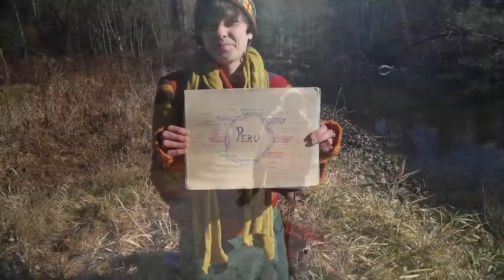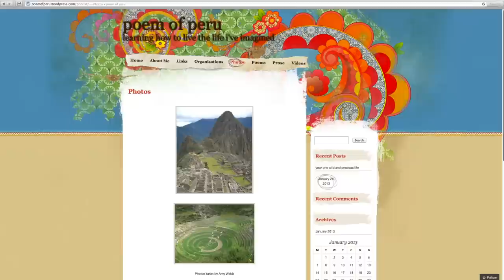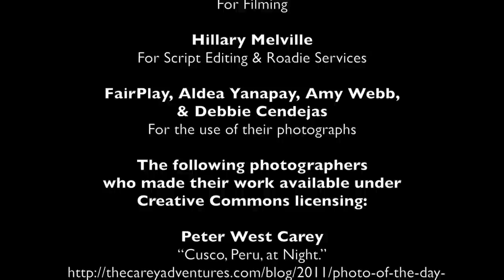Help Chelsea go to Peru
Chelsea Arend's Indiegogo Peru Project.

Many many thanks to:

Aix Battoe
For Video Editing and Compilation

Krysha Kurzyca
For Filming

Hillary Melville
For Script Editing and Roadie Services

FairPlay, Aldea Yanapay, Amy Webb and Debbie Cendejas
For the use of their photographs

The following photographers
who made their work available under Creative Commons licensing:

Peter West Carey. "Cusco, Peru, at Night."

dachalan. "Machu Picchu."

McKay Savage. "Peru - Cusco 105 - school traditional dance festival"

McKay Savage. "Peru - Cusco 122 - Inti Raymi solstice festival"

And for music by Varios Artistas in the album "Ulqutushuy"